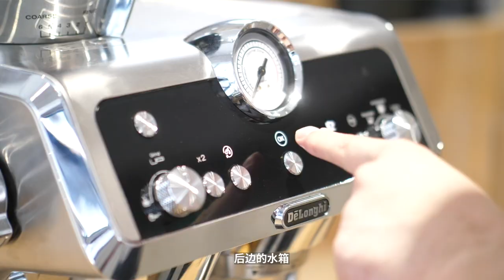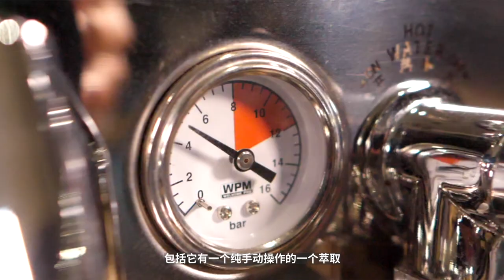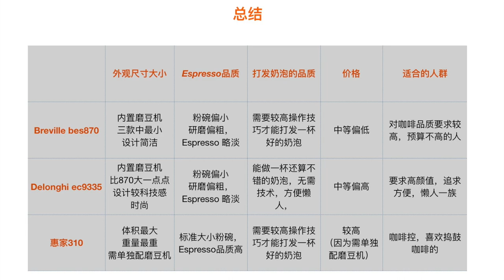Comparison ! Breville Bes870 & DeLonghi EC9335 & WPM 310 三款咖啡机横向测评对比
这个视频我们从不同的方面，让想要购买咖啡机的观众，了解到底那款咖啡机是适合你的，因为每个人的需求点不一样，所以看完视频之后，希望能够找到你们的答案